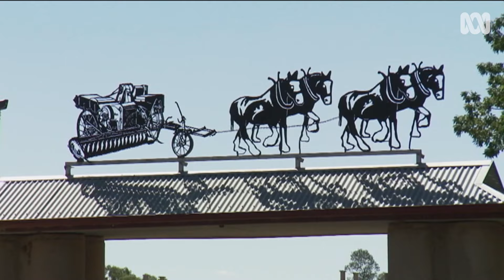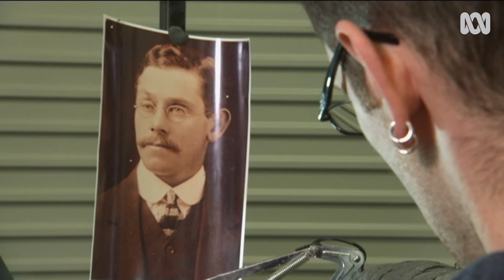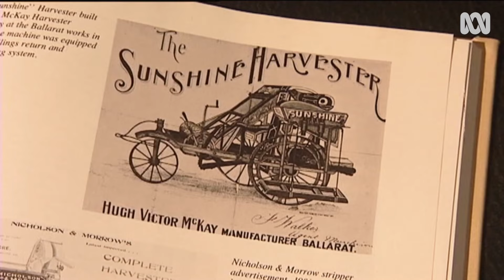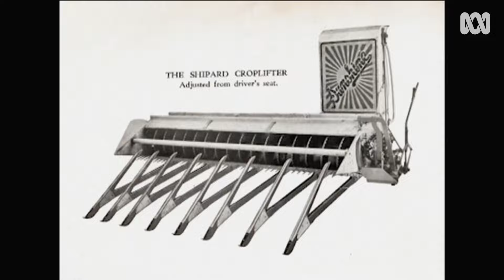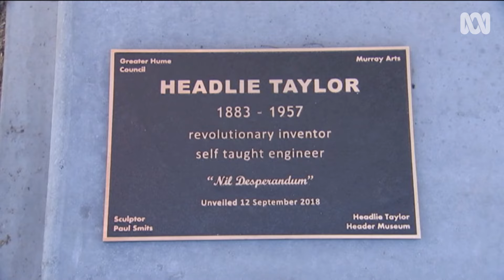Australia’s forgotten farming genius, Headlie Taylor 👨‍🌾🚜 | Landline | ABC Australia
From the stump-jump plough to mechanical sheep shears, Australia can boast an impressive list of world-class inventions that have come from the land. But one story that's not so well known is how a New South Wales wheat farmer came up with an idea that revolutionised the global grain industry.

A century ago, Headlie Taylor devised a new type of harvester that snipped rather than stripped ripened crops. The innovation was taken up around the world, revolutionising global farming and helping to feed the world. But few Australians know him.